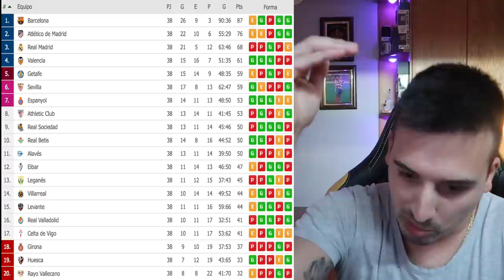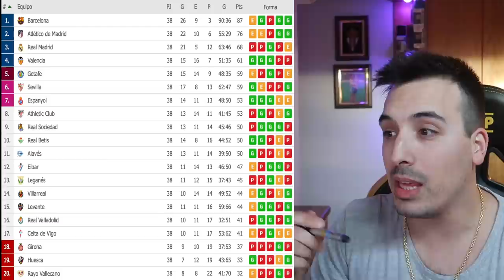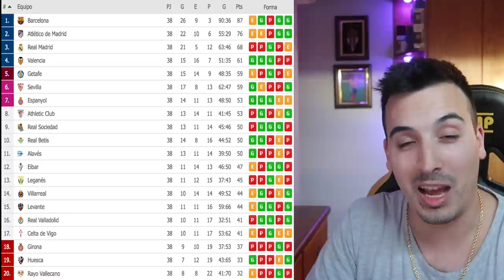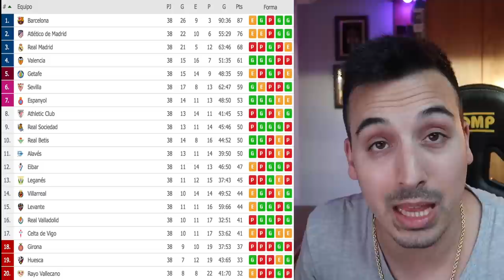CARA y CRUZ en LA LIGA SANTANDER 2018/2019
Repasamos como fue el final de LaLiga y valoramos los rendimientos de los equipos de la primera división española.

🤑¿Quieres patrocinar mi canal de Youtube para apoyarme? Sigue estos pasos:

2º) Sigue los pasos ;)